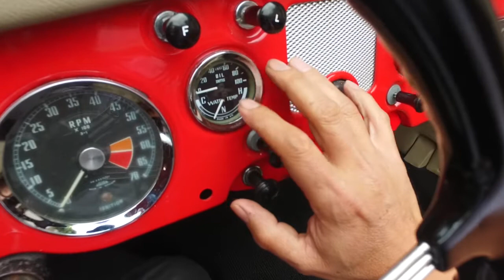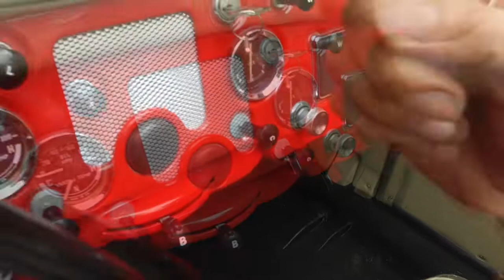MGA 1959 el amigo de los clasicos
HERMOSO MGA 1959 NO TE LO PIERDAS! RESTAURADO POR NOSOTROS  KARMANN GHIA MEXICO

QUIERES COMPRAR O VENDER UN AUTO CLASICO SOMOS TU MEJOR OPCION  CONTACTANOS !